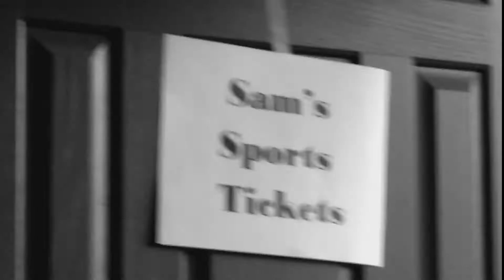US History Video